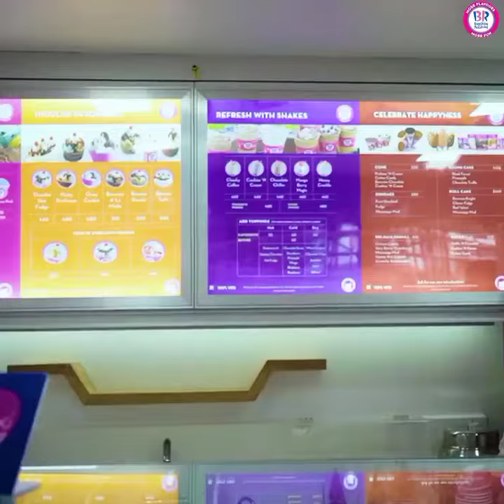Baskin Robbins Outlet at Patan | HappynessInPatan | Kengal Meher Shrestha | Baskin Robbins Nepal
Baskin Robbins outlet at your favorite spot! We are also in Patan Durbar Square, just opposite the Big Bell!

Visit with your friends to enjoy delicious ice cream and make some awesome memories.